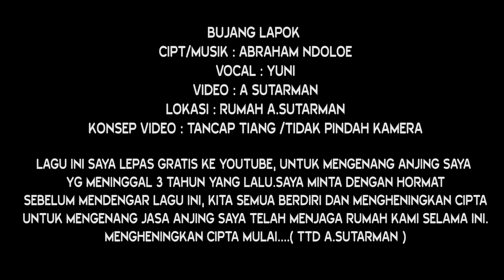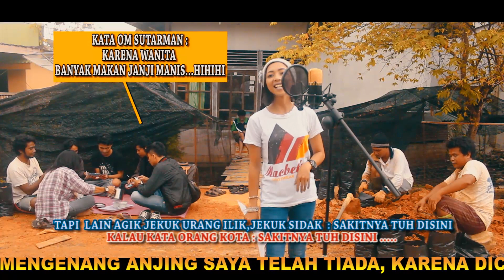BUJANG LAPOK - VOCAL YUNI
BACA DESKRIPSI INI : Yuni ( Vocalis Tajau ) adalah salah satu vocalis terbaik lagu Dayak yang pernah saya dengar.Dalam lagu apapun saya tdk pernah menipu pendengar dengan pemberian efek yg berlebihan.Beberapa bukti Yuni memiliki vocal yang bening, dpt anda lihat di chanel youtube saya , saat live.nah lagu ini saya lepas gratis, untuk mengenang anjing saya yg telah meninggal dunia, karena hilang atau dicuri...pastinya anjing itu (dalam video ini) tidak lagi pernah kembali.( saat ini masih dalam penyelidikan )...agar saya semangat mencari penyebab anjing saya mati, mohon subscribe channel saya.dan bagi yg mengetahui dimana keberaadaan anjing saya, mohon kembalikan dlm keadaan hidup atau mati...jika ada yang tahu dimana dikuburkan..mhn info juga...saya masih menyelidiki anjing saya hilang dengan sering nya orang datang ke rumah saya..ini lah daftar orang -orang yang saya curigai : Natanael Sandra Ramayanto, Riyo, Vicky, Rudi, personil Tajau ( jais,Alpon,yuni,dodoy), Mpang, Endi, Yanto, Erna, Abraham Ndoloe, Yandhi Daylin, Tino dan Mak nya : Marsiana Raisha dari Gernis, Alex Mareno, Danus, Beben, Inggrid, Tajan, Asdi, Agus Hingaan, Decky Kacamata, Pak Silvanus Binua Garantukng,...lebih baik kalian ngaku sebelum ketahuan...